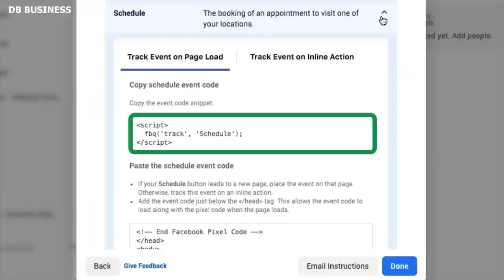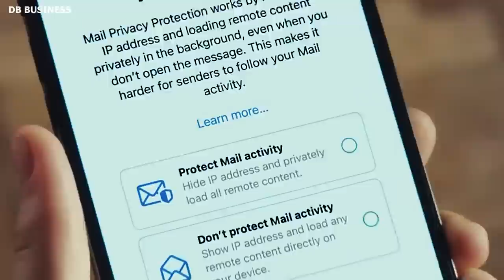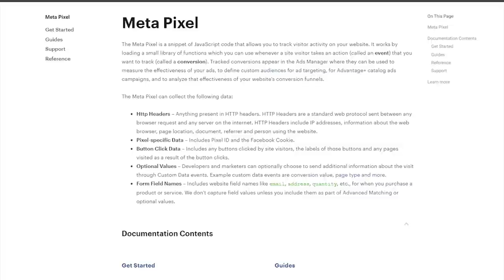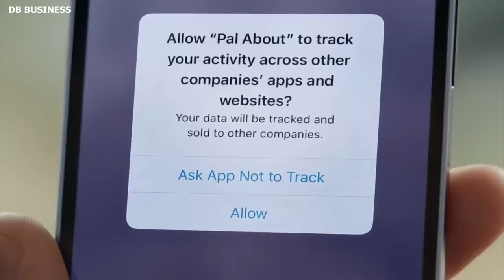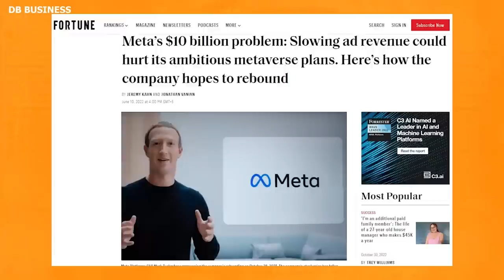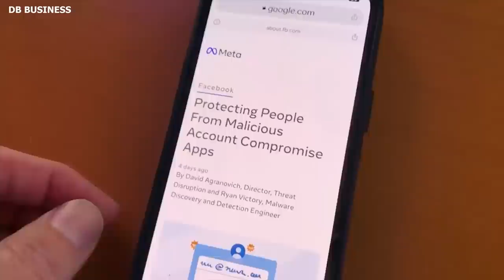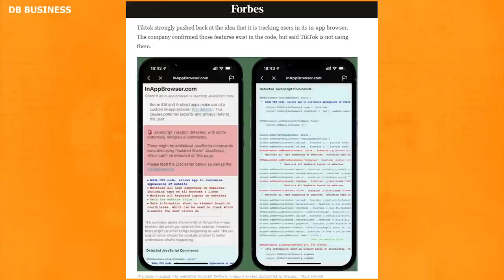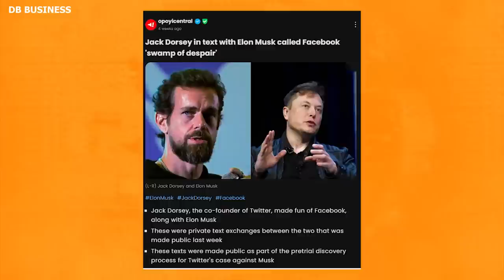Alarming Revelation about Facebook's New Reality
Even though you may think you're private messaging on Facebook or Instagram, they are still watching everything you do. This is because Instagram and Facebook have implemented a tracking JavaScript code called "Meta Pixel." According to Felix Krause, this gives Meta the ability to track users' behavior without their consent. "Meta Pixel" exposes Facebook and Instagram users' private information, such as every button touched, text selections, screenshots, credit card details, passwords and other important bits of info with ease. Furthermore, Meta's current regulations do not keep consumers informed about this exposure--which is quite convenient for the company.